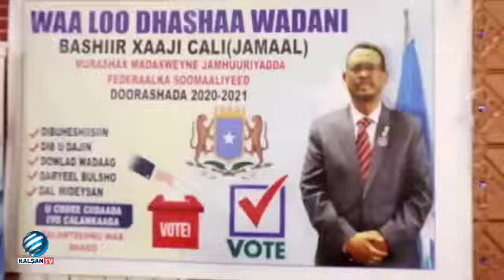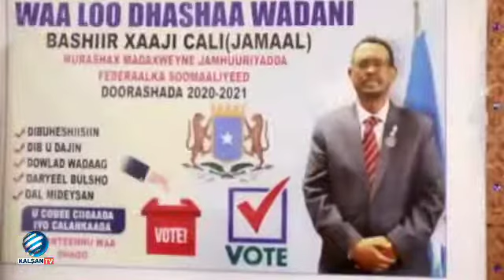Munaasabad Lagu Tageerayo Musharax Madaxwayanaha Dawlada Federaalka Soomaaliya. Baashir Xaaji